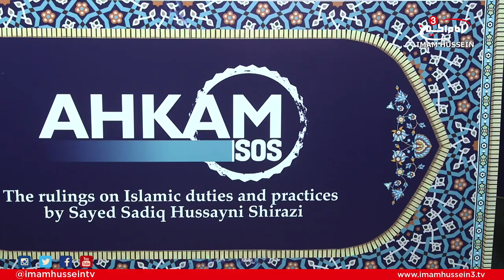What are the types of Motahhirat ? | Akham SOS - Purifiers